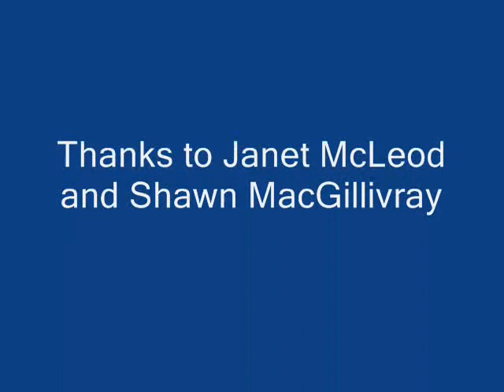Gene MacLellan and Marty Reno : Mommy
A photo from Marty & Sharlene's wedding, accompanied by Gene, Judy and minister Ted. The song  Mommy from a 1982 pilgrim records 45 single Thanks to Janet McLeod for taking the pic...Shawn for your lp's...& Cat for the 45.